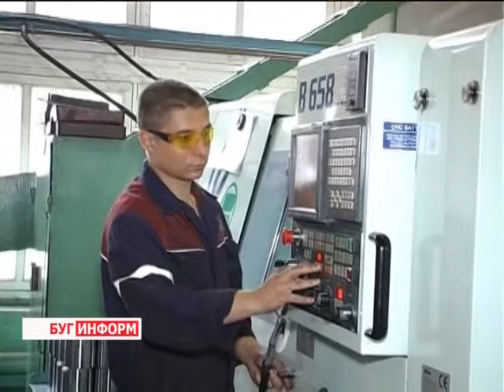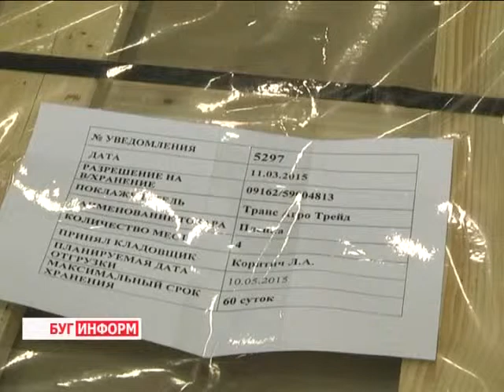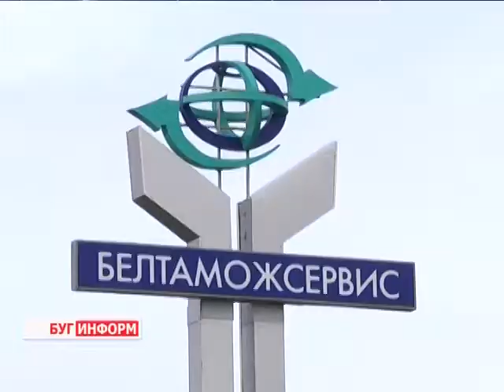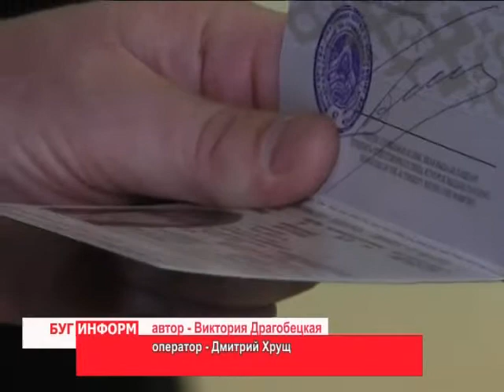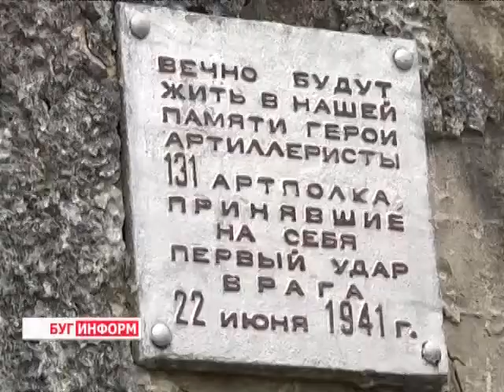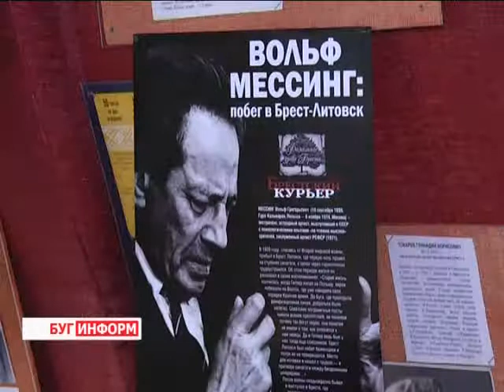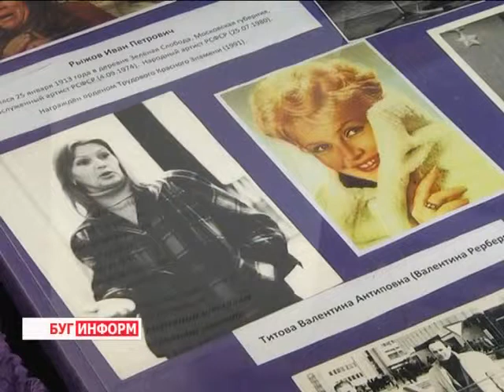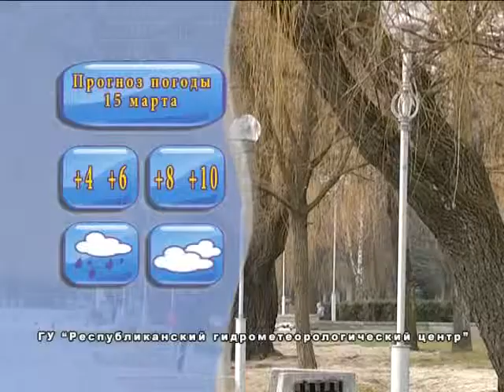2015-03-14 г. Брест. Итоги недели. Телекомпания Буг-ТВ.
Рабочее совещание в г. Барановичи с участием мониторинговой группы во главе с председателем Совета Республики М. Мясниковичем. Журналист А. Страпко. Оператор К. Липовик
День открытых дверей на ТЛЦ «Белтаможсервис – Козловичи – 2».  Журналист А. Ноздрин-Плотницкая. Оператор Э. Бакунович
Вручение  юбилейных медалей ветеранам Великой Отечественной войны в г. Бресте. Журналист С. Бережная. Оператор Э. Бакунович
Вернисаж в музее «Брест театральный». Журналист А. Страпко. Оператор К. Липовик
 «Королева-весна – 2015» Брестского технического университета. Журналист А. Ноздрин-Плотницкая. Оператор К. Липовик